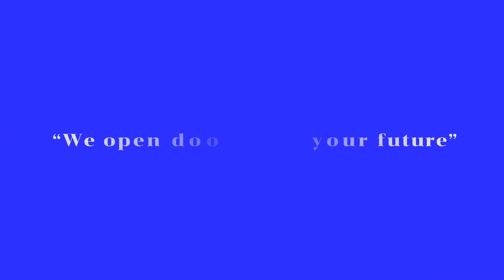Open2view AU - ID# 785566 - 4 James Cook Drive, Banora Point